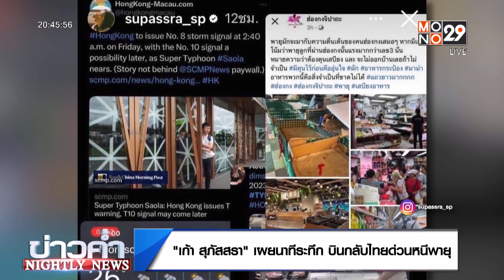เก้า สุภัสสรา เผยนาทีระทึก บินกลับไทยด่วนหนีพายุ | MONO Entertain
กลายเป็นทริปเที่ยวที่ต้องจดจำ สำหรับสาว “เก้า สุภัสสรา” ที่ล่าสุดได้เล่านาทีระทึก หลังไปเที่ยวฮ่องกง แต่ต้องเจอกับภัยธรรมชาติรุนแรง จนเกือบกลับเมืองไทยไม่ได้ เพราะเจอพายุ 3 ลูกถล่ม ซึ่งทุกไฟท์บินคือเต็มหมด จนต้องแสตนบายรอให้มีไฟท์ที่หลุด